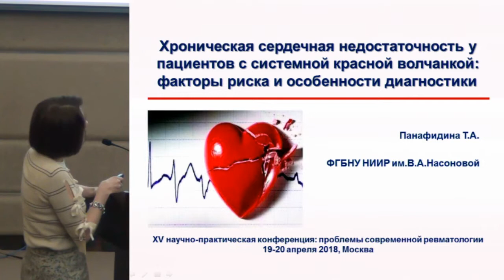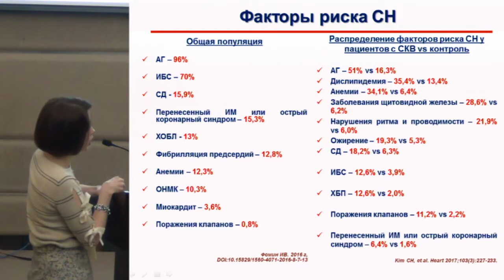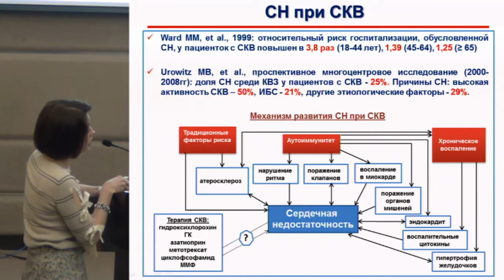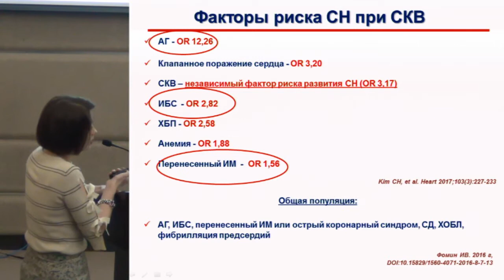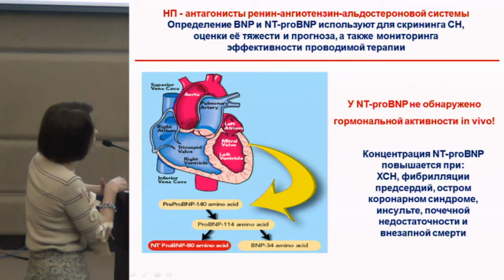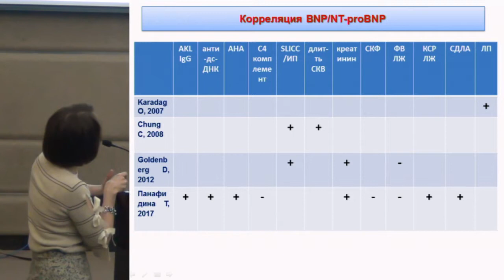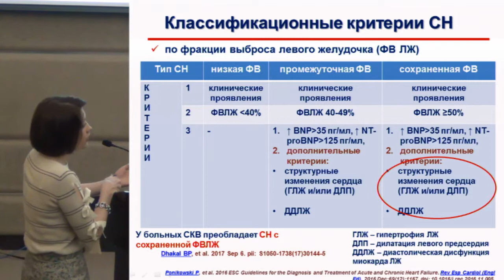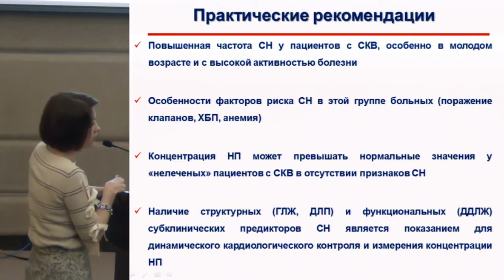Панафидина Т.А., Хроническая сердечная недостаточность при системной красной волчанке: факторы ..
19 – 20 апреля 2018 года.
XV Ежегодная научно-практическая конференция. Тематическая выставочная экспозиция.

20 апреля 2018 года.
Здание Правительства Москвы.
Малый конференц-зал.
Панафидина Т.А., Хроническая сердечная недостаточность при системной красной волчанке: факторы риска и особенности диагностики.